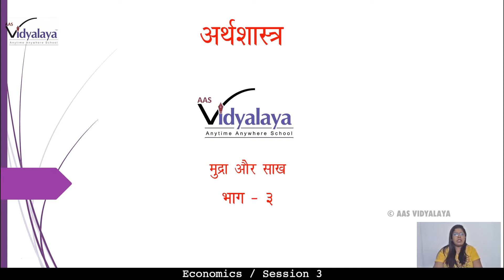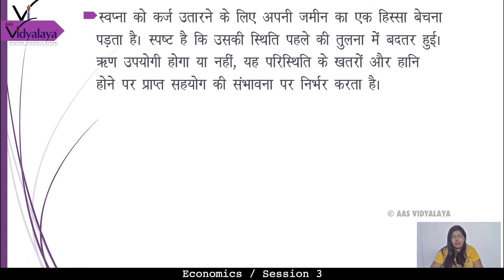UPB CLASS 10 ECONOMICS C3S3 - पैसा और क्रेडिट